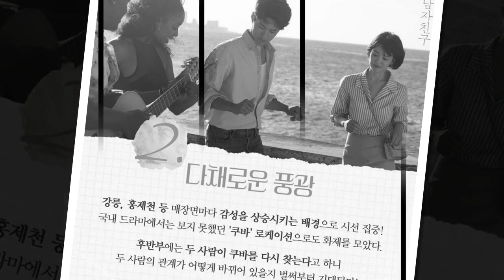Park Bo Gum It's already a half-Year-old. No words 😫